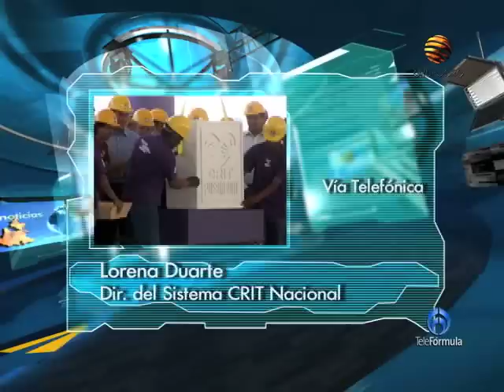ORONOTICIAS Martha Erika Alonso